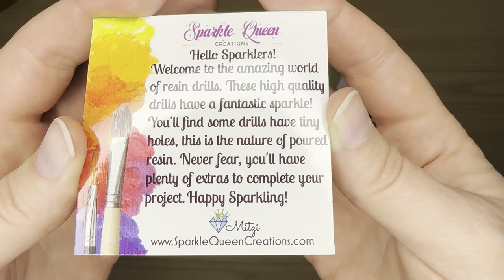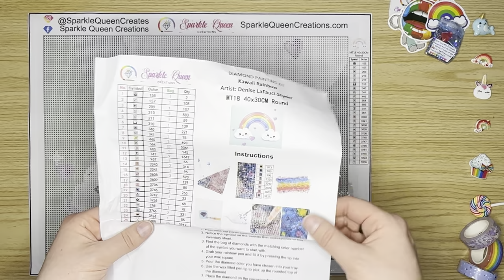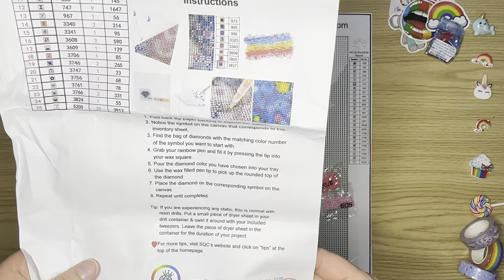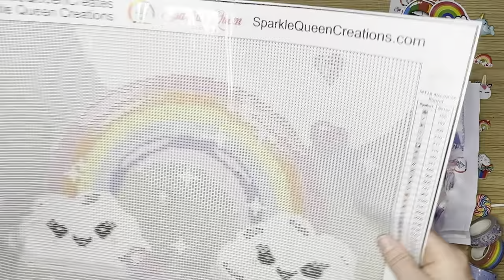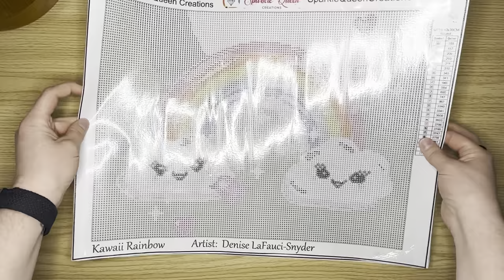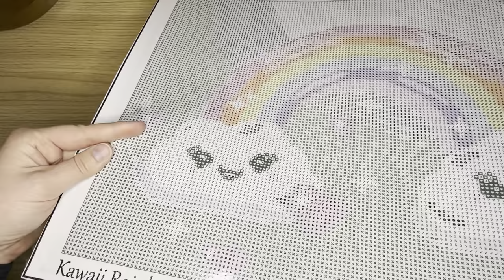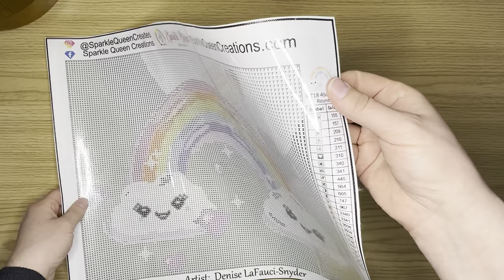Unboxing: Sparkle Queen Creations Part 2 “Kawaii Rainbow” - So Kawaii! For Real, Cute as Can Be!!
Hello everybody! Today I have unboxing part 2 for you all. This unboxing is for the second of two incredible canvases. Look at this adorable rainbow!! I love all things rainbow and colorful and this kit is just as adorable as yesterday’s kit!